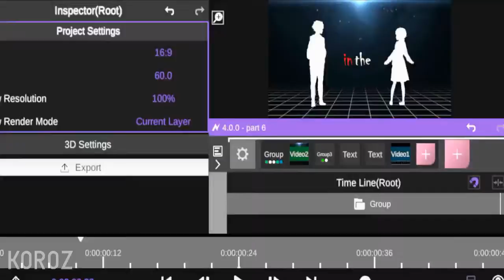Amv typograpy song i'll find you - lacrea Node Video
Device:oppo a3s
Apk
Km
Baground eraser
Nv
My partner
part trilab

Subrek uyyy